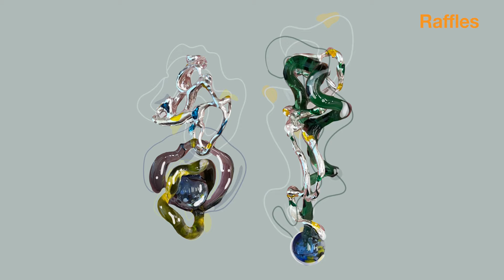Raffles Designer PENG Xinyan | Adapt | Raffles Graduation Showcase Dec 2021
Raffles Singapore presents Graduate Fashion Showcase (Dec 2021) – Adapt

 Presenting Raffles Jewellery Designer - PENG Xinyan